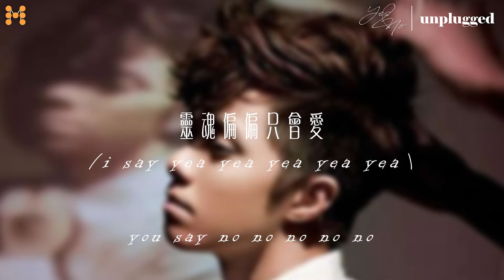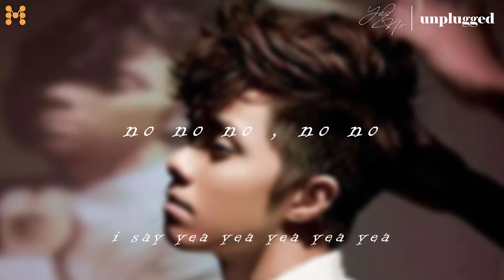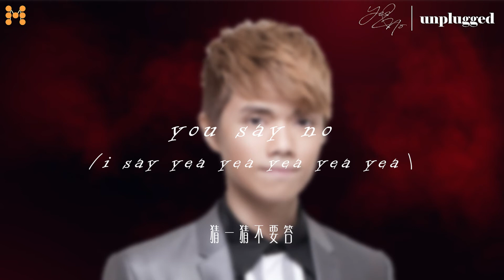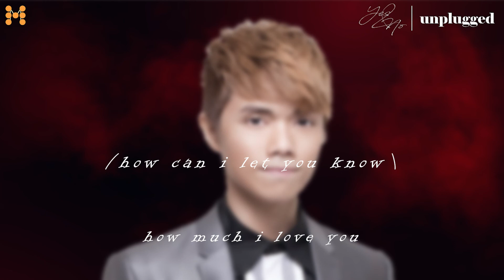張敬軒 Hins Cheung《Yes & No - Album Version》純人聲 Lyrics Video｜軒公音樂站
一起聽吧！Let's Drop the Beat with Hins!
@hinscheung《Yes & No - Album Version》– 張敬軒UNPLUGGED第一樂章音樂會 (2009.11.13)
OP｜Fat Monkey Productions (admin by UMPG)／EEG Music Publishing Limited
SP｜Universal Music Publishing Hong Kong

曲｜張敬軒
詞｜周耀輝
監｜張敬軒／嚴勵行 @johnny_yim

人可不可以吻煙花
可不可以抱天下
還可以碰到了就捉得到嗎?
這一切 懷疑偏偏想去答

you say no no no no no
I say yea yea yea yea yea
心會亂才會問 靈魂偏偏只會愛
猜一猜不要答 原來通通只要愛

How can I let you know, how much I love you
how can I let you know, how much I care (How much I care)
how can I let you know, how much I care

人可不可以更簡單
可不可以放得下
還可以嚮往了就找得到嗎?
走一趟 回來想想先再答

猜一猜不要答 原來通通只有愛

How can I let you know, how much I love you (how can I let you know)

人很多感慨 你或看山 你或看海
再伴我看未來
如好景不再 仍然願意去愛
人必須慷慨 你別說不要伴我呼喊
我心裡始終在乎你

和聲／和聲編寫｜張敬軒
配唱製作人／人聲編輯｜張敬軒／嚴勵行

⊛ 原創系列
一起看，一起唱吧！Let's Sing with Hins：